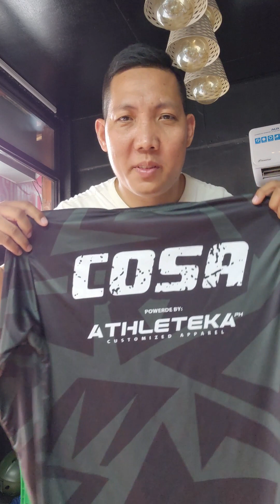ATHLETEKAPH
patapusin baka para sayo to